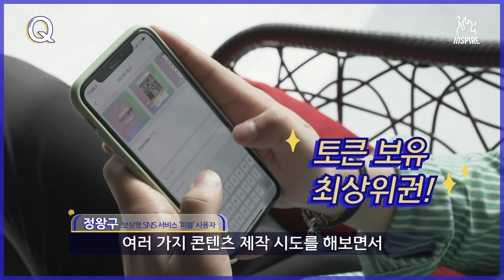걷기, 운동, SNS로 부수입 돈 벌기? 블록체인이 가져올 미래. 블록체인강의 I 인스파이어 Q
오늘도 궁금한 게 많은 당신을 위한
인스파이어의 잡학사전 [인스파이어Q]
우리는 블록체인에 대해 얼마나 알고 있는걸까요?

블록체인은 앞으로 어떤 서비스와 결합되고,
우리 일상에 어떤 변화를 가져오게 될까요?

알고 보면 우리 일상 곳곳에
깊이 들어와 있는 블록체인.
그 두번째 이야기입니다.

영감 받을 준비 되셨나요?
r u ready to INSPIRE💙?